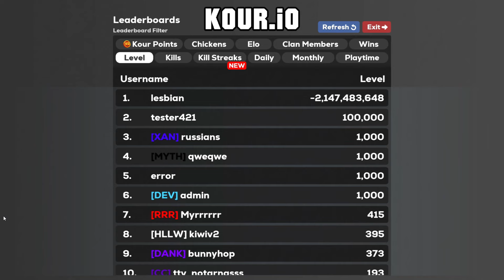Sniping is INSANELY Fun in Kour.io!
Sniping in Kour is insanely fun! Really happy with the feeds and Trickshots we hit today. Enjoy!

Yo guys whats up it's CJ Or Sorable. Now in Today's Video we are going to be sniping in Kour.io! Really happy with the feeds and trickshots we hit today. Hope you're still enjoying Kour with the Gameplay, movement, crates and all that! Let me know if you wanna see any other popular game / io games!